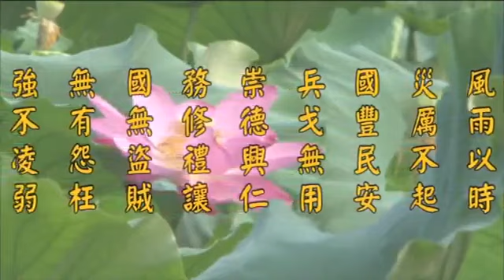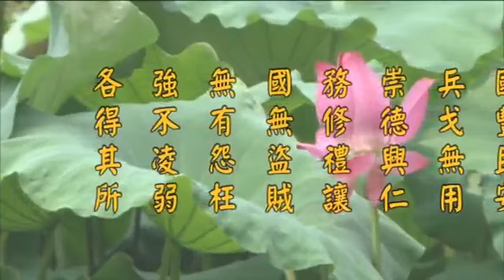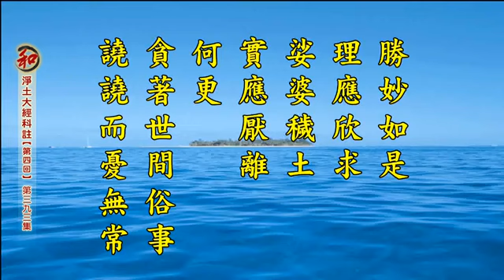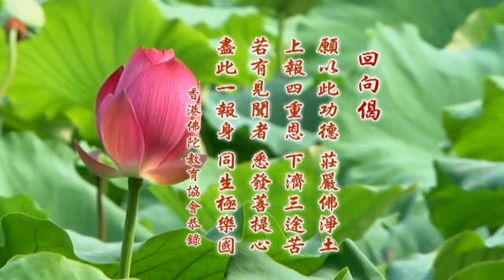淨空老法師:2014淨土大經科註（第三九三集）{最新*文言文快覩版}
~地點講於:香港佛陀教育協會
~檔名：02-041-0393，容量：233MB(首播~30/10/16)
~日期：06-Nov-2016，實時：10:00，參號:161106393
淨土大經科註(更新)經本下載:~

《淨土大經科註 （第四回）》第三九三集經文
第九Ｏ一頁 第1 其國不逆違 至 第九Ｏ三頁 第4 痛不可言
「其國不逆違，自然所牽隨」。首句謂彼國於各輩諸往生者，皆不逆不違。至於次句，古有二釋：㈠淨影曰：「其國不逆違，彰前『易往』。自然所牽，顯前『無人』。娑婆眾生，文習蓋纏，自然為之牽縛不去，故彼『無人』。」疏謂極樂於諸往生者，毫無違逆，故前云「易往」。但娑婆之人，久在煩惱蓋覆纏縛之中，自然受其牽縛，不生厭離，焉能往生，故云「無人」。㈡另者，法住師云：「言自然所牽者，因圓果熟，不假功用自然招致故。」嘉祥云：「修因竅招果，則為此果所牽也。」（「竅」者，常云竅要、竅妙、竅門、訣竅，隱寓精要、巧妙、洽當、關鍵等義，故用以加強修因招果之語氣。）二師同旨。皆謂修因得果，自然可以往生也。以上所說雖異，但皆能順經意。
壬五、壽樂無極   [經] 捐志若虛空。勤行求道德。可得極長生。壽樂無有極。
[解] 「捐志若虛空，勤行求道德」。「捐」者，棄除也。厭離心切，於世無求。心懷空寂，淨無垢染，猶如虛空，故云「捐志若虛空」，亦即萬緣放下也。「道德」者，正法名為道。得道而不失，謂為德。「勤行求道德」，亦即一念單提也。「可得極長生，壽樂無有極」。世間無有真長生法，唯有往生，才得長生，經云「國中聲聞天人無數，壽命亦皆無量」。於彼國中無有眾苦，但受諸樂。見佛聞法，隨意修習，直至成佛。故云：「壽樂無有極」。
壬六、應知離苦   [經] 何為著世事。譊譊憂無常。
[解] 彼土名為極樂、安樂、安養，彼佛名為無量壽、無量光。勝妙如是，理應欣求。娑婆穢土，實應厭離，何更貪著世間俗事，譊譊而憂無常。「譊譊」喧也，爭吵也。此指爭競喧鬧之態。世人貪戀所有，咸欲常保，而實無常，故以為憂。但憂亦無濟也。於是引出此下《勸諭策進品》之全文。
本品顯淨土妙德，勸導求生。下品則示穢土惡苦，令知厭離。
庚二、示穢土惡令知厭離 分六  ◎　勸諭策進第三十三
[解] 上品顯極樂殊勝超絕，淨定安樂，令眾欣慕，發願求生。本品則說娑婆穢惡，眾生障重，三毒熾盛，因惑造業，苦報無盡，沉溺苦海，痛不可言。